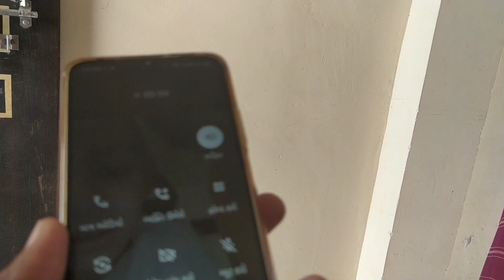નીતિ ને સરપ્રાઈઝ આપી આજે મમ્મી પાપા સુરત થી આવ્યા પણ ખૂબ હેરાન થયા